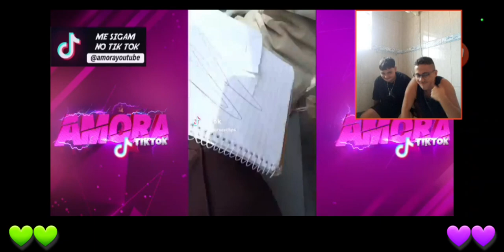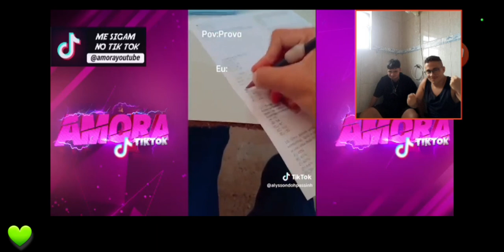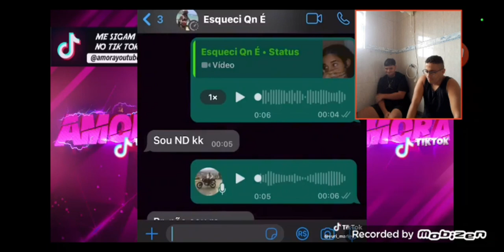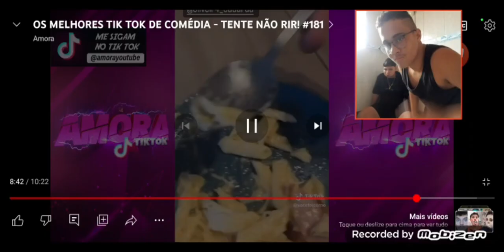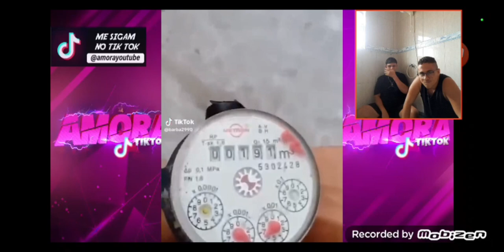tente não rir com água em 2024 ainda é bom???